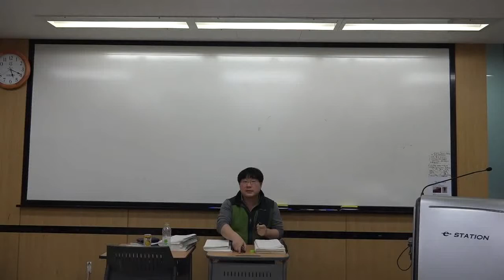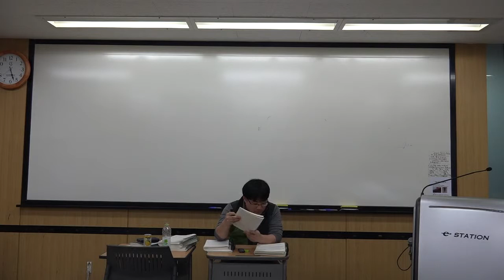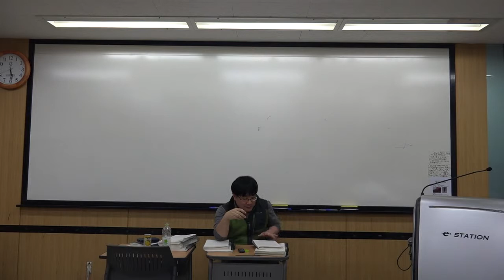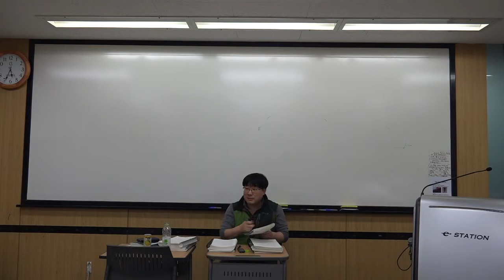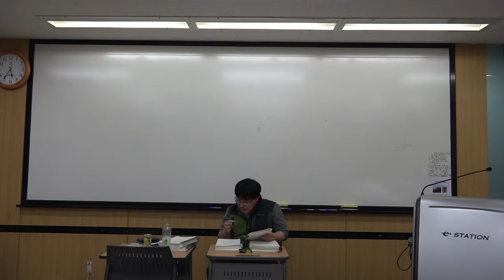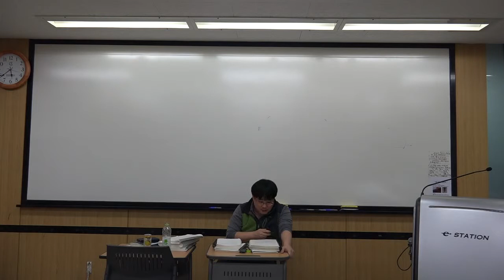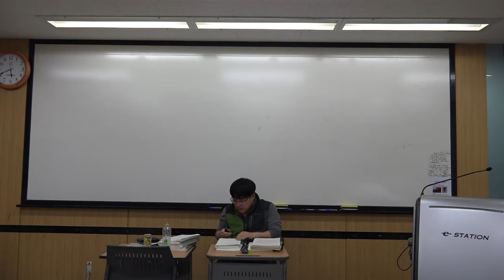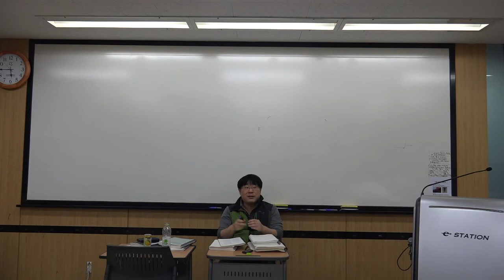행위이론3